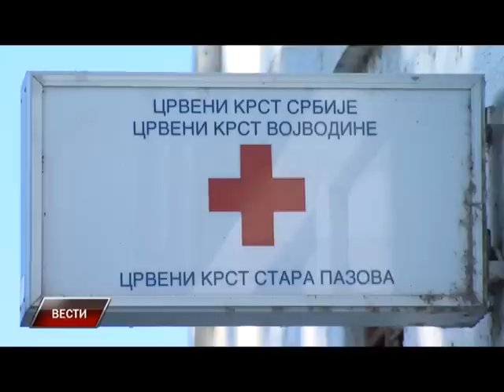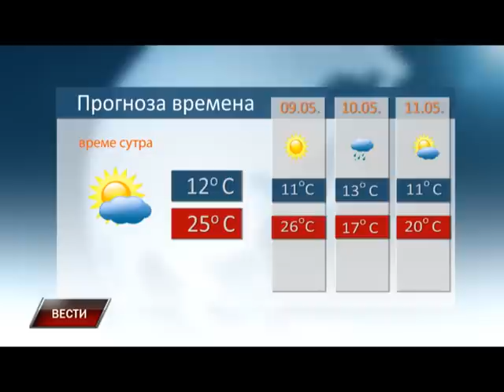Vesti 07 05 2015